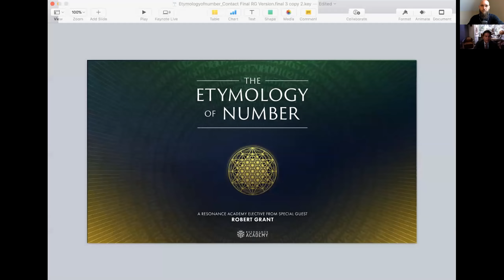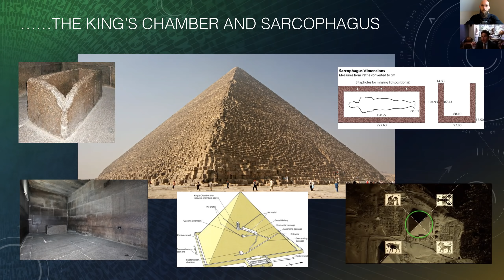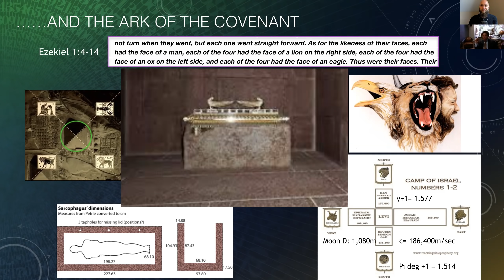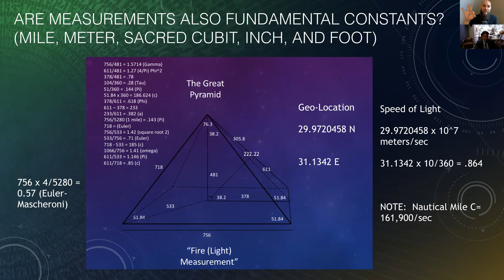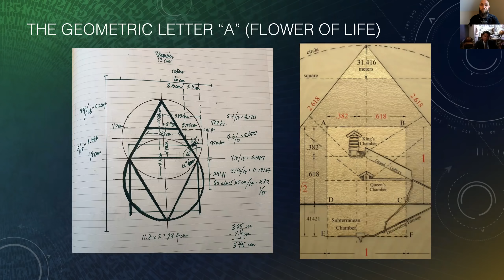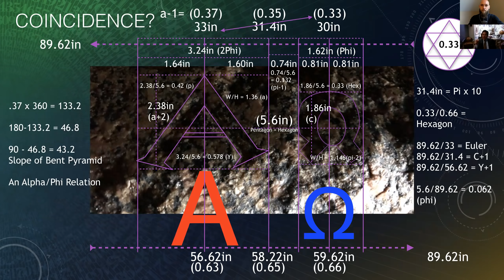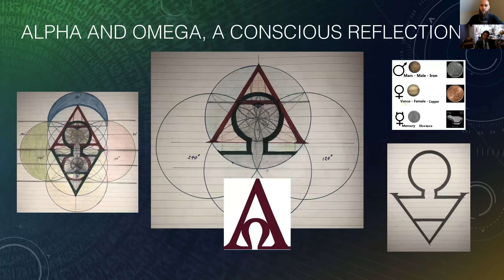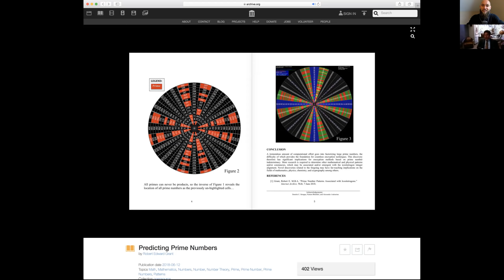Robert Grant: NEW Discovery Found in Great Pyramid - Possible Mark of the Builder in King's Chamber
(sign up for the email list)

Links:

Robert's Course (The course is an elective, must be a member to purchase)

3 State of the Art, Brainwave Entrainment, 3-D Sound Experiences!

About the Show:

Robert Grant is the Chairman of Strathspey Crown and successful businessman. He has recently made some incredible mathematical breakthroughs and created the groundbreaking course the Etymology of Number available at the Resonance Science Foundation

On a recent trip to Egypt, he made a new discovery that may bring us closer to knowing who build the pyramids. In this show we discuss;

Roberts background
Alchemy
Math as a language
Moving away from reductionist science
Replacing your fear with gratitude
Replacing judgement with acceptance
Fifth dimensional encryption
Infinite series of oscillating cryptography
Templar Cross
The bottom small corridor in the
Learning to accept the side of yourself your ashamed of
Why you need to be An autodidact
Biblical References: parting the Jordan River
The Vacuum Constant
The speed of light 186,400
Pythagorean Tuning
The Bible
the Tetragrammaton
Sacred numbers
Rosicrucians
The possible pyramid Builders
The Emerald Tablets of Thoth

May Love, Joy, Passion, Peace, and Prosperity fill your life!
Namaste,

~ Matthew Belair